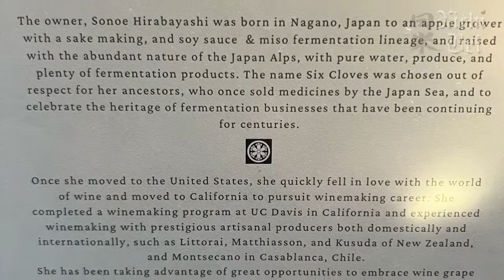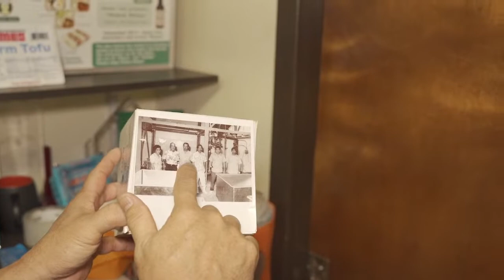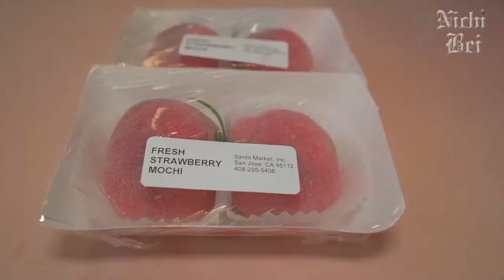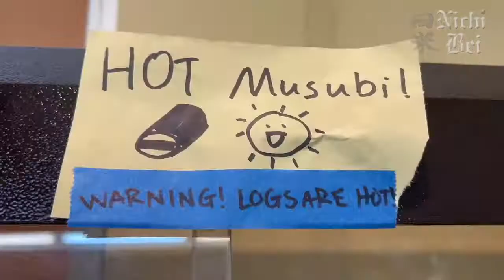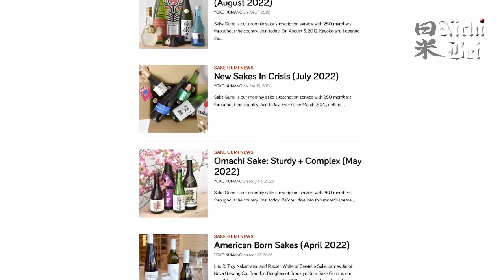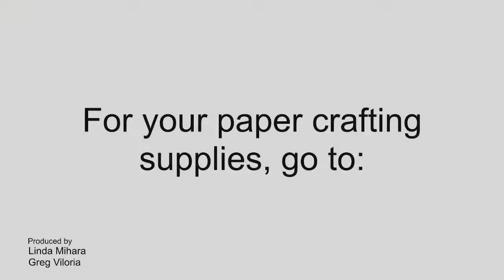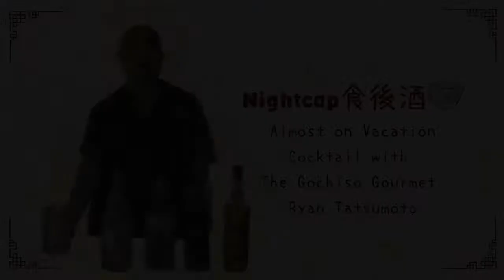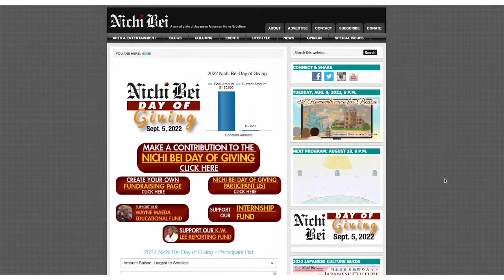Nichi Bei Café - Episode 7 - 🍚Food🍙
A mixed plate of Japanese American Culture and Art.
0:02:30 Appetizer:
• Nikkei Wine
Salad:
•  0:11:13 Aloha Tofu in Oahu
Main Course:
• 0:18:04 Santo Market in San Jose’s Japantown with Mark Santo
• 0:25:00 Takahashi Market in San Mateo with Gene and Bobby Takahashi
•0:33:58 Umami Mart in Oakland with Kayoko Akabori
Dessert:
• 0:39:17 Honey Sesame Shirataki Noodles with Namiko Chen of Just One Cookbook
• 0:45:33 Carrot origami with Linda Mihara of Paper Tree
Nightcap:
• 0:52:00 Almost on Vacation Cocktail with The Gochiso Gourmet Ryan Tatsumoto
Tip:
• 0:56:47 Community Calendar